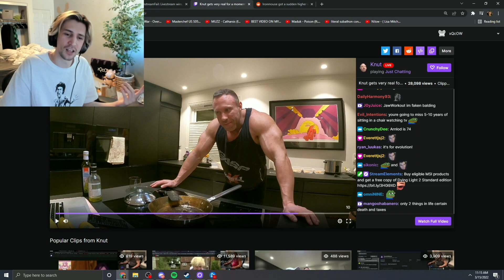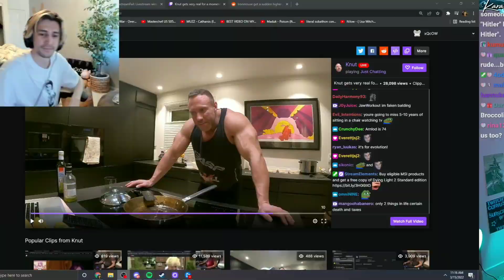Best Twitch Clips Compilation #9 ( xQcOW, Arab... )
Best Twitch Clips Compilation #9

Twitch Streamers:
0:00 - 0:20
0:20 - 0:33
0:33 - 1:05
1:05 - 1:24
1:24 - 1:48
1:48 - 2:11
2:11 - 2:34
2:34 - 3:29
3:29 - 3:59
3:59 - 4:59
4:59 - 5:26
5:26 - 5:50
5:50 - 6:18
6:18 - 7:00
7:00 - 7:20
7:20 - 7:46
7:46 - 8:26
8:26 - 8:56
8:56 - 9:10
9:10 - 9:42
9:42 - 10:00